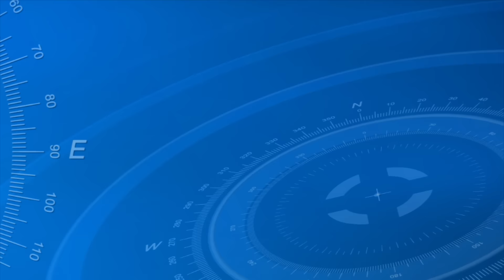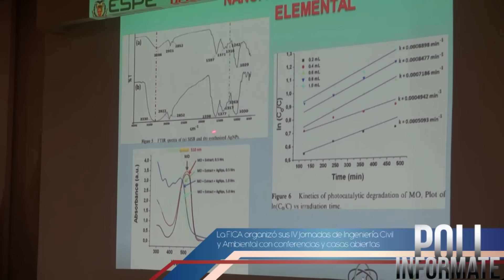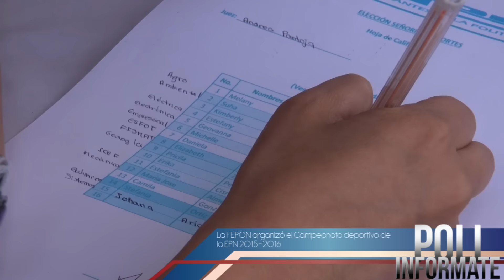EPN NOTICIAS Ed. 30 [30 de Octubre al 6 de Noviembre del 2015]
Trigésima edición de EPN Noticias, con lo más reciente de la actualidad de esta casa de estudios, avances en infraestructura, agenda institucional (30 de Octubre al 6 de Noviembre de 2015) y opinión de actores vinculados con la Academia.